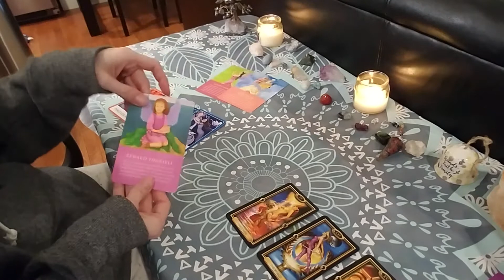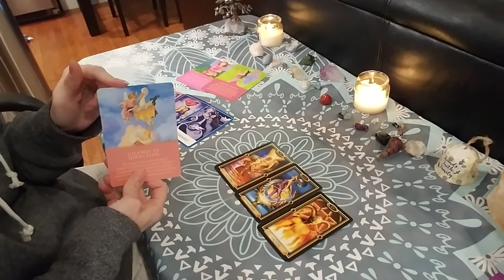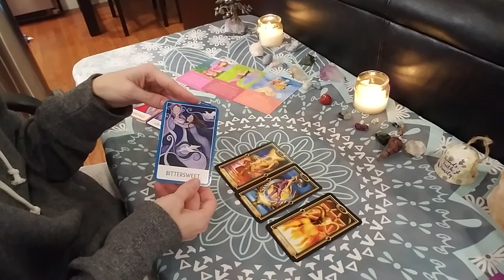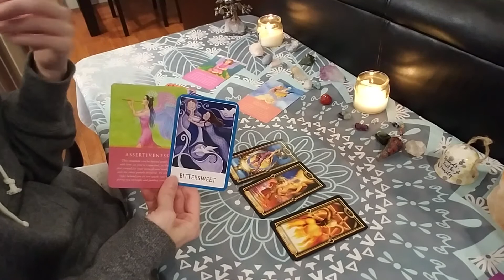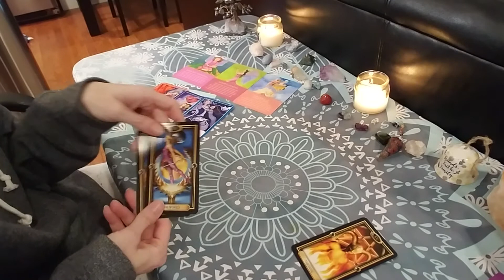Time to Have it All! Pisces- Super Blue Blood Moon January 31st, 2018